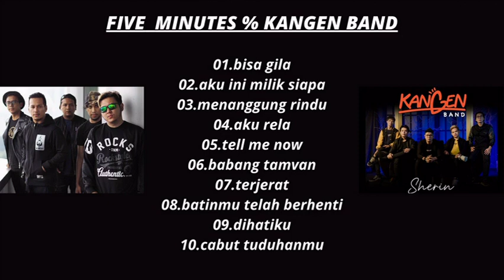LAGU YANG COCOK UNTUK MENEMANIMU DI SETIAP HARINYA||FIVE MINUTES % KANGEN BAND FULL ALBUM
01.bisa gila
02.aku ini milik siapa
03.menanggung rindu
04.aku rela
05.tell me now
06.babang tamvan
07.terjerat
08.batinmu telah berhenti
09.dihatiku
10.cabut tuduhanmu

Hallo..
Buat Kamu yang suka denger playlist album kompilasi ini.